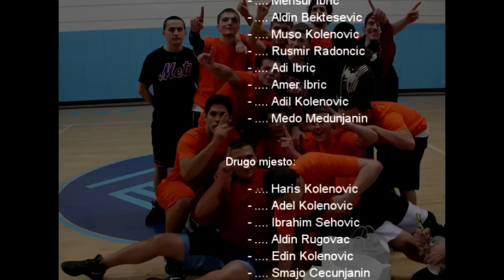Plavsko-Gusinjski Omladinski Turnir u Kosarci 22-apr-2012.mp4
Plavsko-Gusinjski Omladinski Turnir u Kosarci 22-apr-2012

U nedelju 22. aprila 2012 na Astoriji u prostorijama sportskog centra Boys and Girls Club na adresi 21-12 21 ulica odrzan je prvi Bosnjacki omladinski kosarkaski turnir u kosarci. Osnovni cilj ovog turnira jeste Islamsko druzenje,organizovanje i zblizavanje bosnjacke omladine kroz takmicenje. Organizator turnira je bila Islamska Zajednica i Kulturni Centar Plav-Gusinje u New Yorku a kao suorganizator je ucestvovala i Islamska Zajednica BiH na Astoriji. Na turniru je ucestvovalo 11 ekipa starosne dobi 14 do 20 godina sa po 7 igraca. Ovakav interes potvrdjuje opravdanost ovog turnira te obavezu da se uz stalnu nadogradnju i poboljsanje u organizaciji, turnir nastavi organizirati. .Uz prisustvo mnogobrojne publike turnir je otvorio Kemal ef Bektesevic sekretar IC Plav-Gusinje koji je i inicijator ovog okupljanja.Prije svake utakmice mladi bosnjaci su se selamili,a savjetovani od imama BHiC Mehdije ef Demirovica da je to igra i da su oni braca u vjeri i naciji i da to nesmiju zaboraviti cak i zaru takmicenja, a i usvakoj drugoj situaciji.Ovaj turnir je sudio Mirza Avdovic koi jepokazao veliku profesionalnost i nepristrasnost prilikom sudjenja na utakmimicama . Utakmice su se igrale dva puta 15 minuta.Bosnjacki omladinci su pokazali zavidno znanje u kosarci i nadati se da nekog od njih vidimo u buducnosti u dresu NBA timova i ako svi oni igraju za svoje skole.
Ekipe su bile podijeljene po dresovima
Prvo mjesto su osvojili:
- Alaudin Kolenovic
- Admir Radoncic
- Mensur Ibric
- Aldin Bektesevic
- Muso Kolenovic
- Rusmir Radoncic
- Adi Ibric
- Amer Ibric
- Adil Kolenovic
- Medo Medunjanin

Drugo mjesto:
- Haris Kolenovic
- Adel Kolenovic
- Ibrahim Sehovic
- Aldin Rugovac
- Edin Kolenovic
- Smajo Cecunjanin

Trece mjesto:
- Abdulah Dervisevic
- Adi Seferovic
- Amil Gacevic
- Eldin Kandic
- Muhamed Gacevic
- Amer Lukac
- Semir Muminovic
- Merdin Kandic

Mozemo zakljuciti da su nasi omladinci fer igrom i bratskim,islamskim postovanjem poslali poruku starijima: Nas ne iteresuju podjele,mjesne,regionalne!Ne intresuje nas ko sa kim tikve sadii, ko je koja struja! Mismo Bosnjaci Muslimani hocemo da se okupljamo,druzimo u ime Allaha i da tako budemo zajedno,a i jedno" Bosnjacka omladina" New Yorka. Nama treba nas cetar sto prije!Spasite nas betoske dzungle,gangova i narkotika, bicete pitani za nas mlade!Dok se vi svadjate mi propadamo!Pruzite i nama sansu da se dokazemo i pokazemo! Nadamo se da ce ljudi iz rukuvodstva Islamskih Zajednica posvetiti vise paznje mladjim narastajima i to pokazati djelima a ne samo rijecima.

Molim Uzvisenog Allaha da nas podrzi u dobru i naredjivanju dobra.

Organizatori